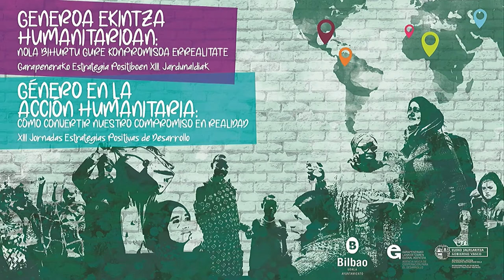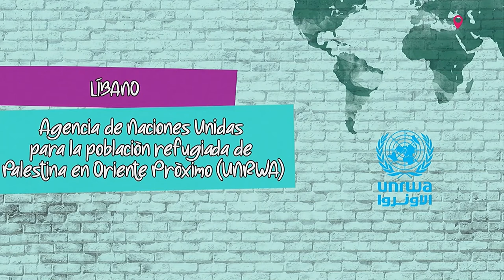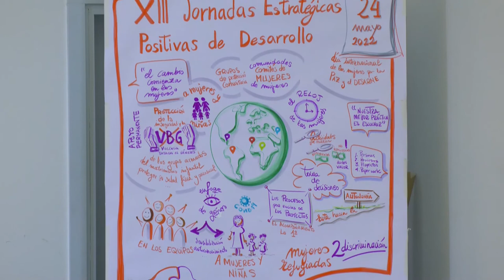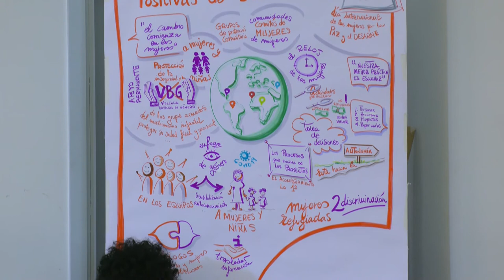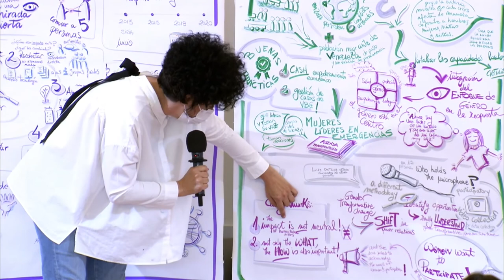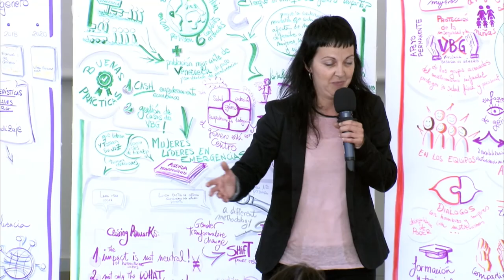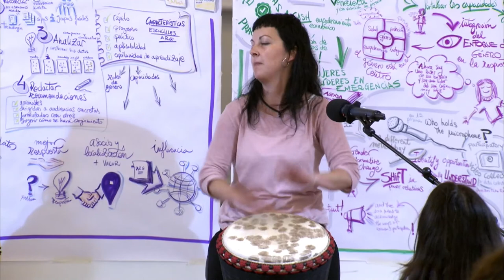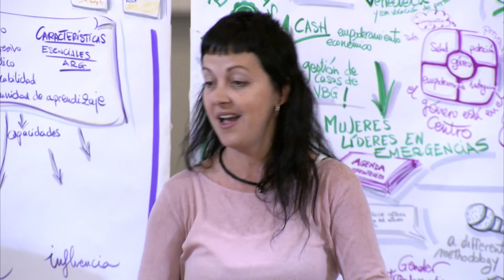Gender in humanitarian action: African, Latin American and Middle East experience roundtable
With this vision, the Basque Government and the City Council of Bilbao opened a space for the exchange between agents of the south and the north the 22 and 23 may of 2022, with the aim of sharing the processes of empowerment and mutually learning from the results, to apply what they learned to future development actions.

The central theme of the last edition of the Seminars is reflections and actions around the incorporation of gender perspective in humanitarian initiatives, from the diagnosis of needs to the adaptation of interventions to respond better, boost participation and collaborate with local organisations.

African, Latin American and Middle East experience roundtable

Kenya: Foundation for Health and Social Economic Development Africa (HESED)

Central African Republic: UNICEF

Colombia: Development Support Association, APOYAR

Costa Rica: Jesuit Migrants Service (SJM)

Libano: The Popular Aid for Relief and Development (PARD)

Palestine: The Union of Palestinian Women Committees (UPWC)

Palestine: Tamador Akel-ek Agricultural Development Association (PARC)

Moderator: Irantzu Mendia, directora del Instituto Hegoa

eLankidetza - Lankidetzarako eta Elkartasunerako Euskal Agentzia
eLankidetza - Agencia Vasca de Cooperación y Solidaridad
eLankidetza - Basque Agency for Cooperation and Solidarity
eLankidetza - Agence Basque de Cooperation et Solidarité

Web: elankidetza.euskadi.eus